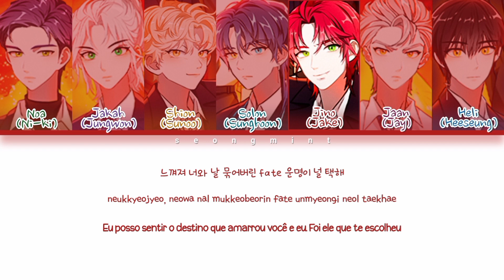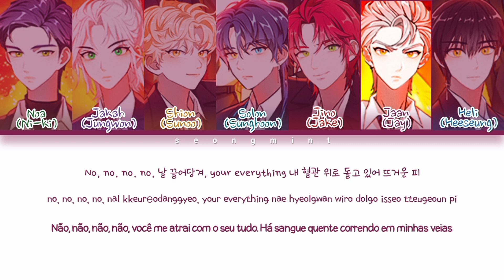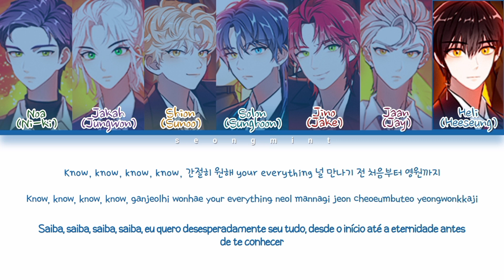ENHYPEN One In A Billion Lyrics 엔하이펜 One In A Billion 가사 | Color Coded | PT-BR/Rom/Han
thinking of going back to the previous layout lol.

All Rights Administered by BE:LIFT.
• Artista: ENHYPEN 엔하이펜
• Álbum: DARK MOON: THE BLOOD ALTAR Soundtrack

Créditos:
• Korean: musicxmatch
• Romanization: genius
• Trans: @seongmint

[Este vídeo é feito de fã para fã. Não ganho nada em cima disso!]